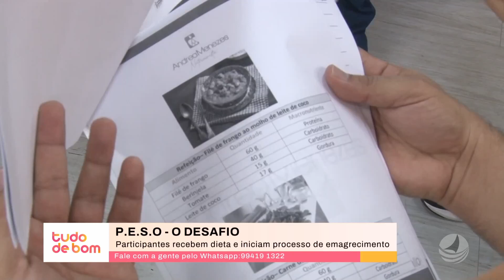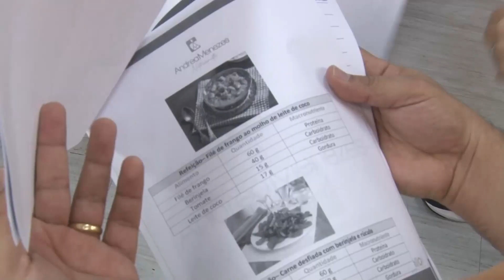P.E.S.O. - O Desafio: Enfrentando o desafio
Gente... e a Priscilla entá enfrentando um desafio ainda maior. Sabe porque? porque ela também está gravando o desafio dos confeiteiros, e a tentação fica o tempo todo, cara a cara. VEJA:

11h - Arena com Vanessa Florencio e Kalis Weber
11h15 - Tudo de Bom com Lídia Pace
12h - Patrulha da Cidade com Mario Cesar
13h40 - Jornal do Dia com Micarla de Sousa
19h30 - É Notícia com Analyson Miqueias

 / tvpontanegra